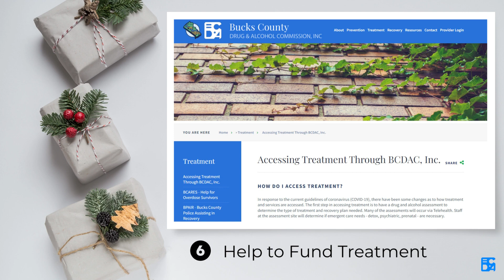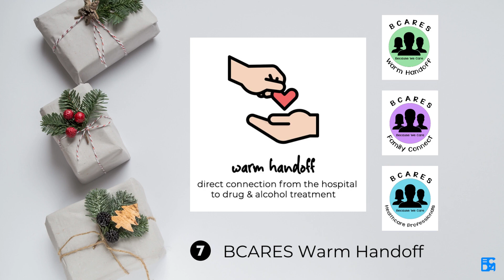The Twelve Things BCDAC Does For The Community - 2022 Edition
Happy holidays from all of us at Bucks County Drug & Alcohol Commission, Inc.!